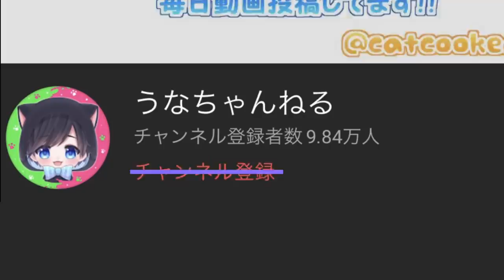【振るの禁止】ローラーをコロコロ転がすだけで戦うバトルが特別おもしろかったｗｗｗ【スプラトゥーン２】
【コロコロだけで倒す】ローラーの事故に巻き込まれるイカちゃん集